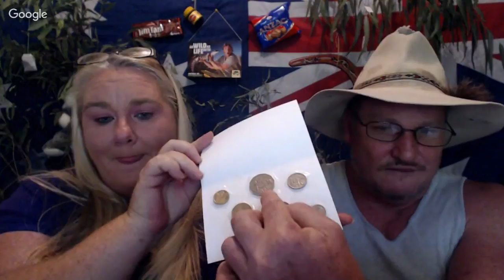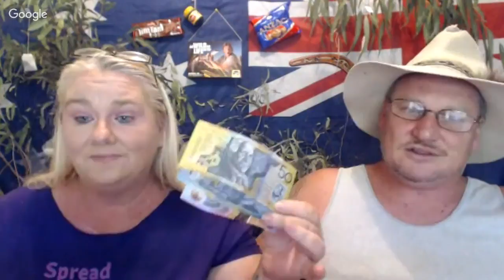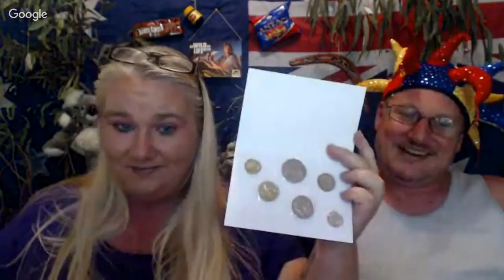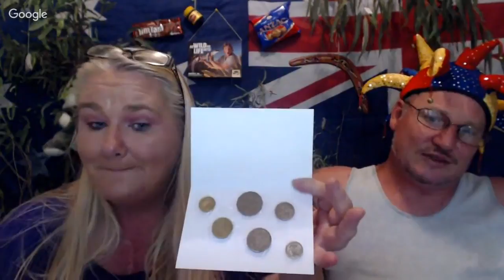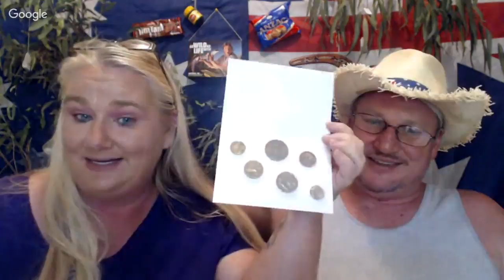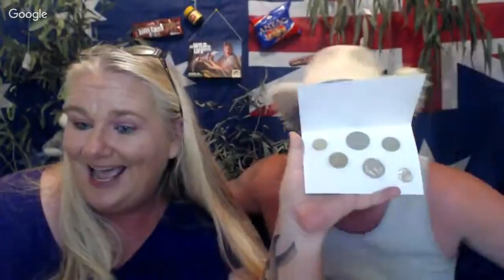Trivia Tuesday - Australian Themed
We are an Australian Family - Grant and Collette with 4 Boys: 2 Young Adults(Over 18) and 2 Younger ones Fisher (13) and Faron (11). On this channel you can expect to see vlogs, crazy kids, LOTS of animals.. Diesel the Great Dane,Pretty Boy the peacock, Billy the goat & Many More! Wild animal rescue and releases,lifestyle entertainment and daily life in the country .oh and LOTS OF FUN!. Sit back,relax and share a smile with our family.